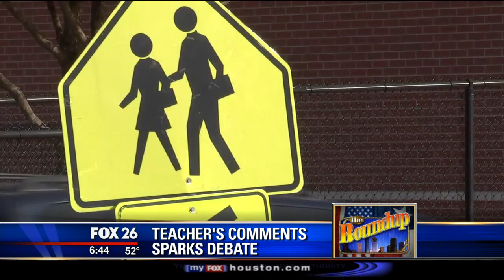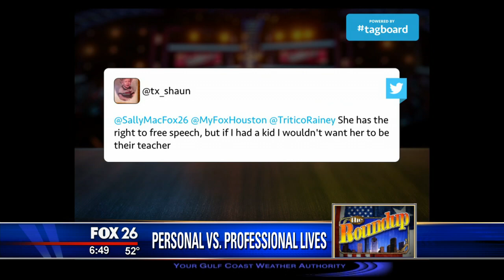HISD teacher in hot water over comments on cable show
Angela Box, a third grade teacher for the Houston Independent School District was investigated for racially charged comments on a access cable TV show.  HISD put her back to work.  Does the First Amendment protect an employee from termination for off campus statements?